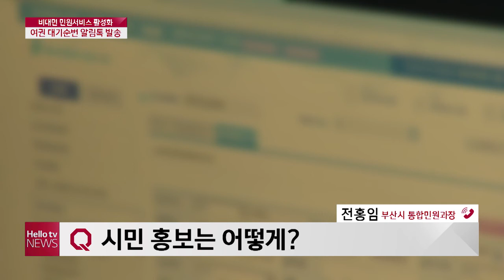[정책브리핑] 부산시, 비대면·비접촉 민원서비스 활성화 _ 부산시 통합민원과 신명희 주무관